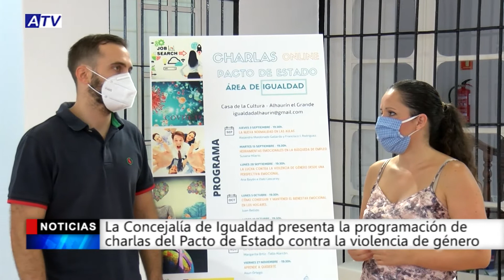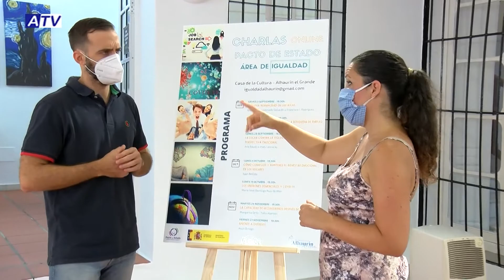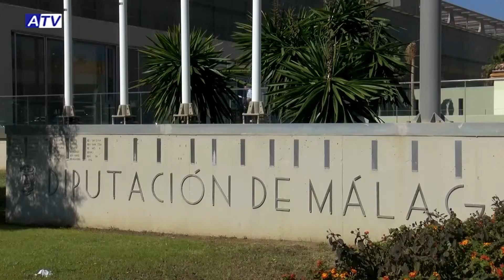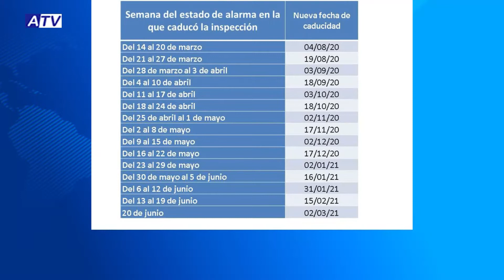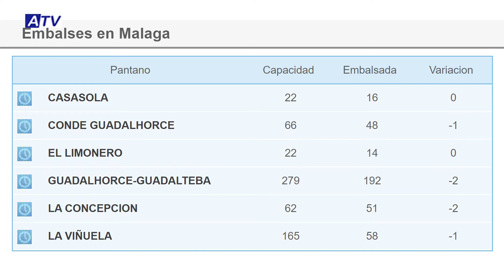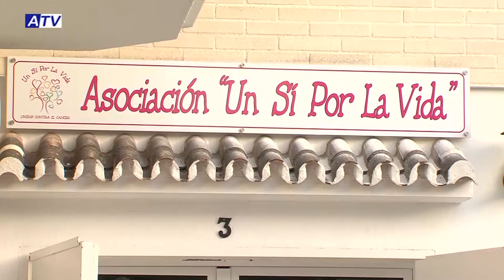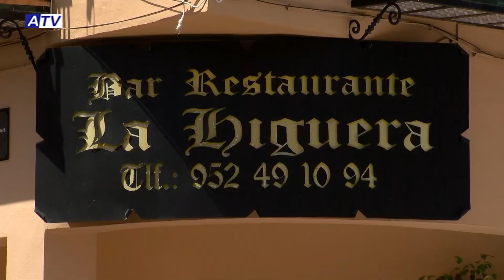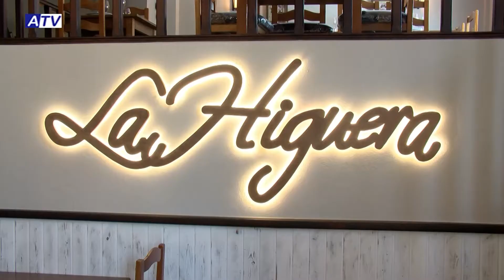NOTICIAS ATV 7 AGOSTO 2020 – ACTUALIDAD DE ALHAURÍN EL GRANDE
Noticias de Alhaurín el Grande. Actualidad del viernes 7 de agosto de 2020 en el Informativo de ATV.

1. PACTO DE ESTADO CONTRA LA VIOLENCIA DE GÉNERO
La Concejalía de Igualdad presenta el ciclo de conferencias del Pacto de Estado contra la Violencia de Género de este año. Serán siete charlas en formato online dirigidas a la población del municipio.

2. RETO LOS TAJOS SKYRACE
El ganador de Los Tajos Skyrace de 2019, el alhaurino Antonio Herrera “Pitu”, recorrerá mañana la alternativa individual a la carrera del Trail de montaña de subida a La Bola. Su marca quedará registrada en una aplicación móvil con GPS para que cualquier usuario pueda medirse al campeón.

3. EN LA VARIEDAD ESTÁ EL GUSTO
El Restaurante La Higuera se ha sumado a la Ruta Gastronómica del Tomate Huevo de Toro ofreciendo dos platos a los comensales: acompañando a bacalao y a cordero. Otros 6 establecimientos de la localidad participan hasta finales de mes en esta iniciativa que tiene esta variedad de tomate como producto estrella por su gran sabor.

4. NUEVAS MEDIDAS EN LA ITV MÓVIL
La ITV móvil para ciclomotores ha pasado por la localidad por primera vez en la crisis sanitaria, con nuevas medidas adoptadas para la prevención de contagios.

5. ATENCIÓN PSICOLÓGICA
La asociación Un Sí Por La Vida recuerda el servicio de atención psicológica para pacientes de cáncer y sus familias, que está disponible durante todo el año.